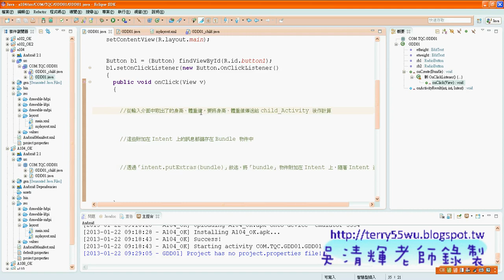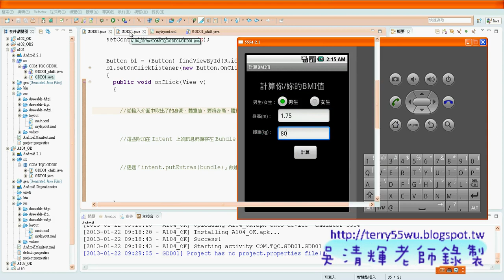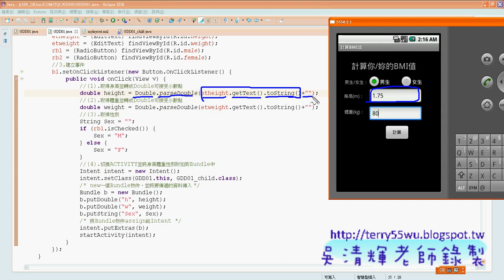04104程式撰寫Intent與Bundle)(佛光資應Android證照 吳老師提供)1.x264